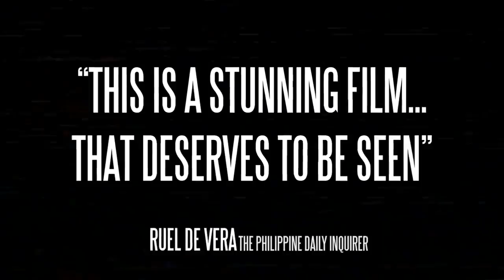SMALLER AND SMALLER CIRCLES (2017) Teaser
Directed by: Raya Martin
Cast: Sid Licero, Noni Buencamino,  Carla Humphries, Ricky Davao, Christopher De Leon, Junjun Quintana, Bembol Roco, T.J. Trinidad, and Jess Mendoza.

Synopsis: A serial killer in Payatas leaves the bodies of young boys in the dump as two Jesuit priests try to solve the murders

"SMALLER AND SMALLER CIRCLES" - this December 6 in cinemas.

Video courtesy of TBA Studios